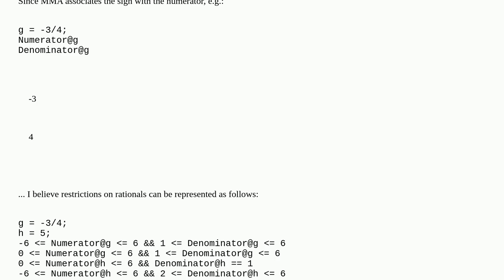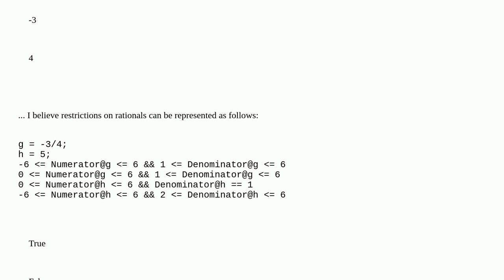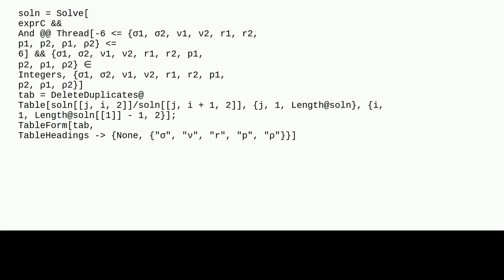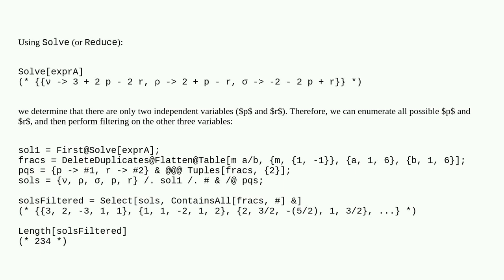Mathematica: Assigning restrictions to rational solutions from Solve/Reduce/FindInstance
Assigning restrictions to rational solutions from Solve/Reduce/FindInstance

A special thanks goes out to the community

  equation-solving